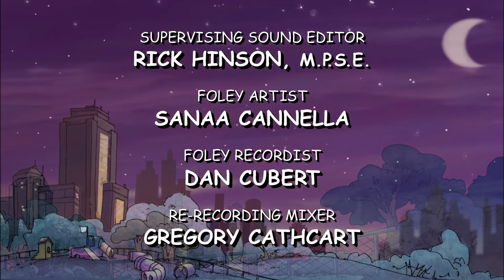Puppy Days🐶🎬 - Lights Camera Action | Basketball Babysitter (HD - Full Episodes)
01:04 - Skip the theme song.

124A - Inspired by a classroom visit by Ken Burns, Emily Elizabeth, Nina and Shun try to make a documentary highlighting people in their neighborhood. But they're so busy trying to do their jobs that they don't realize how they're messing up their interviews.

124B -  Evan get tickets to see his hero, Allan Houston, play basketball, and he's really excited. Emily Elizabeth and Clifford come along, and they strike up a friendship with Allan Houston's daughter, Remie, and her beagle puppy, Hoops.

Join puppy Clifford and Emily Elizabeth as they navigate life before Birdwell Island when Clifford was just a small, little pup.